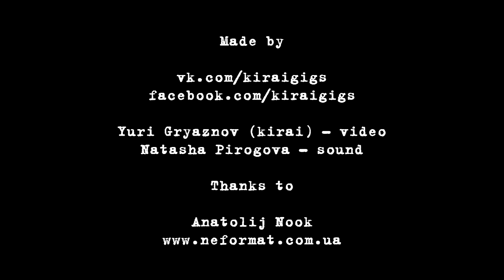Dan Stark - Одержимость - Live@Bingo, Kiev. NeformatFest'14 [05.04.2014]